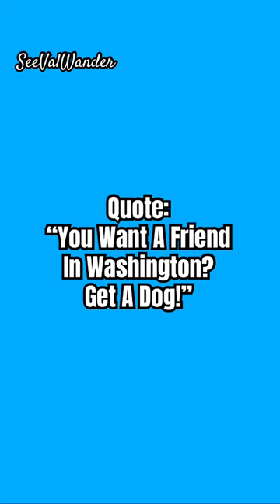HARRY TRUMAN 🇺🇸 The AMERICAN President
Hellooo Wanderers
Meet Harry S. Truman, our 33rd President of the United States of America 🇺🇸

Photos & Video via Pixabay
Information via
Famouskin.com
Brainyquote.com
Mentalfloss.com